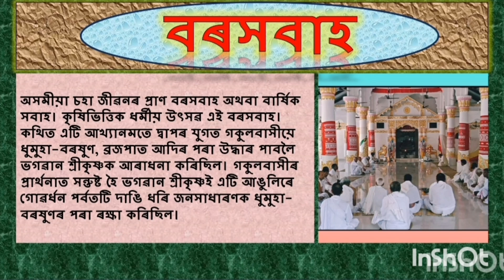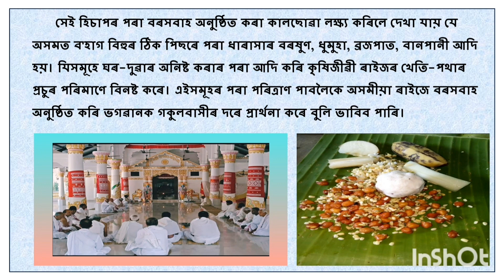বৰসবাহ বা বাৰ্ষিক সবাহ মানে কি?এই সম্পৰ্কে আপোনালোকৰ মতামত কি বাৰু_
Source: Facebook